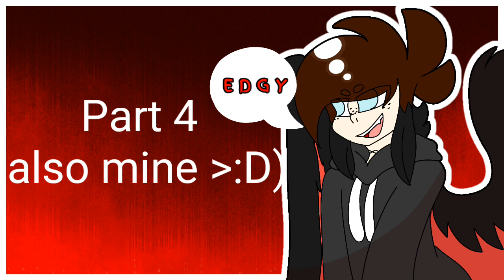【W.Y.W MEME】【Big Collab】【Closed】【Backups Open!】【Read the desc】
Sooooo yee!
Read the Rules:
1) No Gacha
2) No tracing
3) No NSFW
4)Gore and Blood are allowed
5)The parts are basically first come first serve
6)Backups will open up after all parts are taken, if you apply for a backup, I'll tell you asap when a part is available but you'll have to work fast
7) If you need an extension, please don't be shy to tell me and we'll work something out and don't tell me that you need an extension like on the deadline day, tell me on the days before
8) The deadline is 20th April
9) Please don't add your own background, use greenscreen(or any color your OC doesn't have)
10) This is an OC map so please use your OC, thank you ^^
11)One part per person
12) When you're finished, please reply to the pinned comment with a link to the video or send it to me over at my discord or Instagram(Also please please pleaaaaase join my discord qwp I'd love to meet y'all qwp)
Password: Look out, I think Moto Moto likes you~
Parts:
【🍀】Free
【🌠】Taken
【💝】Finished
【👀】WIP seen

【Intro】Mine🌠
【Part 1】Frostearl💝
【Part 2】Edgy Sock💝
【Part 3】《•A n d y•》🌠
【Part 4】Mine🌠
【Part 5】Maggie's Animations🌠[Extension till 4th May]
【Part 6】Meiah UwU💝
【Part 7】Dazaniamh uwu🌠
【Part 8】Miyaki uwu💝
【Outro】Mine🌠

【Backups】